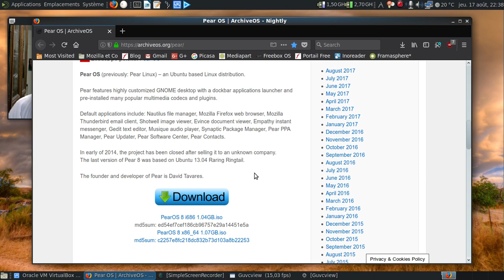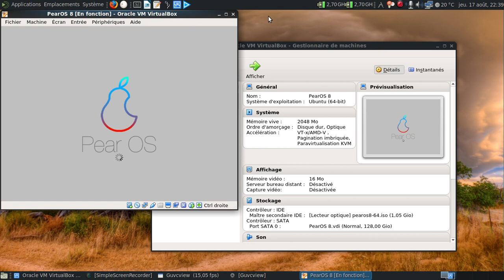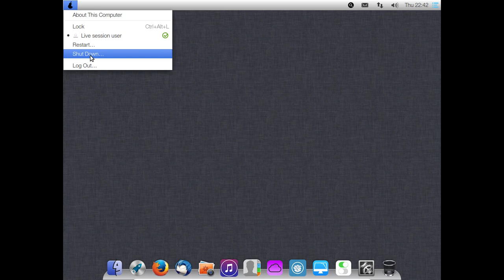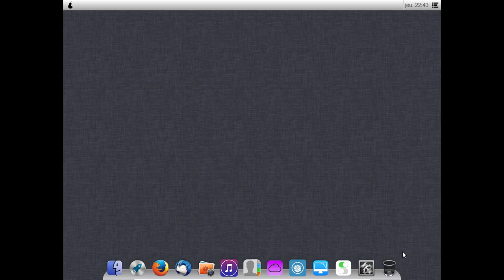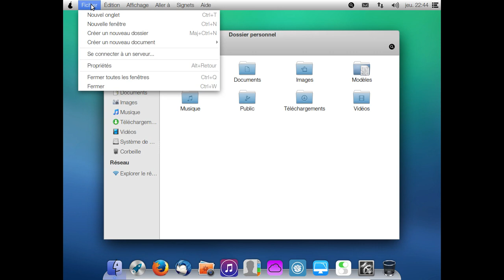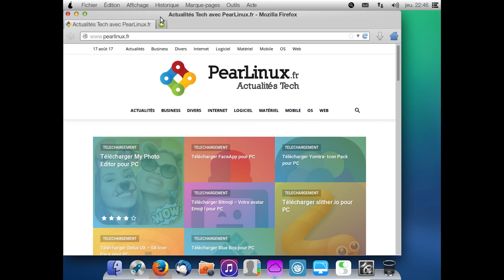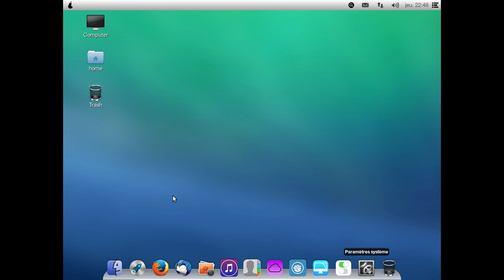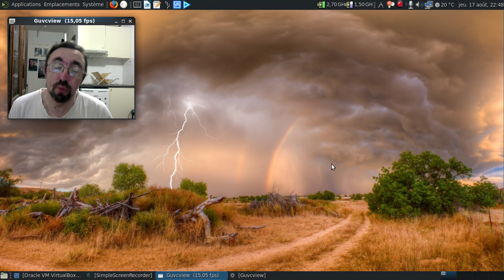Les distributions GNU/Linux (in)justement oubliées, épisode 7 : la PearOS...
Ici, on est dans une autre DGLFI (Distribution GNU/Linux Franchement Inutile) avant l'heure.

Horodatage :

00:10 : un aveu...
00:50 : pas méchant, juste réaliste !
01:11 : un rapide historique du projet
02:00 : la page consacrée à la PearOS sur ArchiveOS
02:57 : lancement de la machine virtuelle
03:13 : faux départ !
03:21 : démarrage en mode live
04:10 : connexion à la session live
04:26 : l'interface est chargée
05:06 : tiens, un outil à la mate tweak avant l'heure :)
06:07 : passons à l'installation
06:28 : l'écran de connexion...
06:54 : un lanceur vraiment peu fourni :(
07:06 : le ccleaner de PearOS
07:36 : bon, le gestionnaire de dépots tiers est planté :(
07:52 : Gnome 3.4 ou 3.6 ?
08:19 : un panneau de configuration assez rachitique...
08:50 : c'est quoi la version maximale de Mozilla Firefox à l'époque ?
09:02 : le site officiel de la distribution, un site d'actualité informatique et apparenté ?
09:21 : au moins, c'était une version assez avancée pour fin 2013 début 2014 :)
09:41 : l'offre de cloud de PearOS...
10:16 : jettons un oeil à MyPear6...
10:32 : une partie du code non développée ?!
11:23 : manque plus que la souris à mono-bouton ici :D
11:53 : conclusion